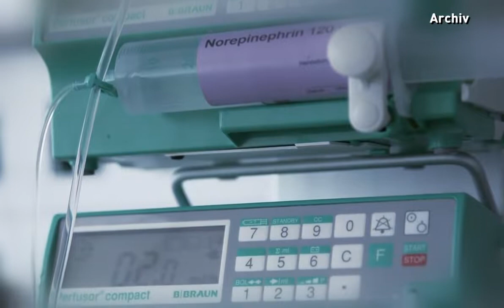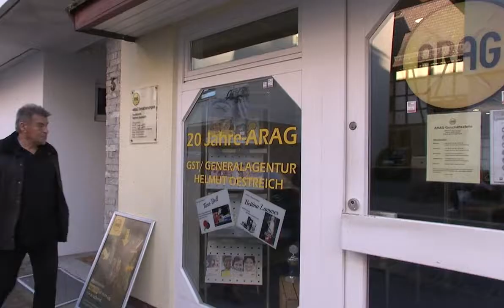✅ Helmut aus @Michelstadt Odenwald überlebt acht Wochen Corona Koma in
Es begann mit einem Husten und dann wurde es immer schlimmer. Helmut Österreich bekam Corona, bevor es Impfungen gab und er wäre fast daran gestorben.
http;//Presse-Echo.de Quelle main tower 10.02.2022 ∙ hrfernsehen